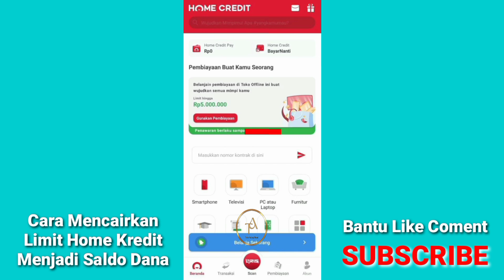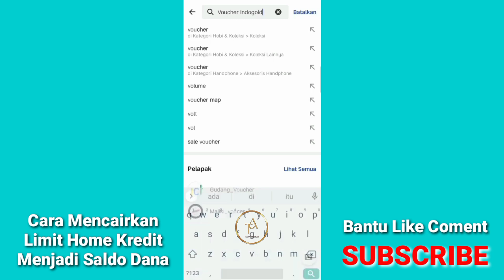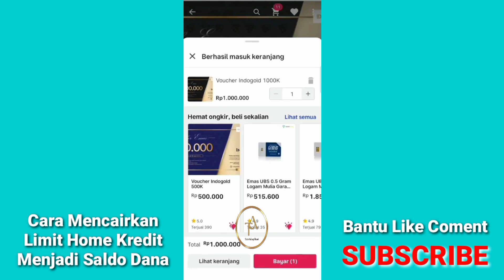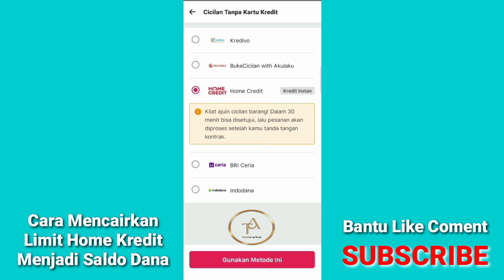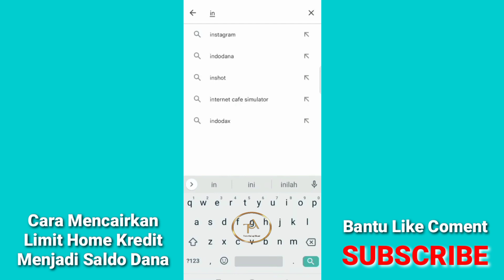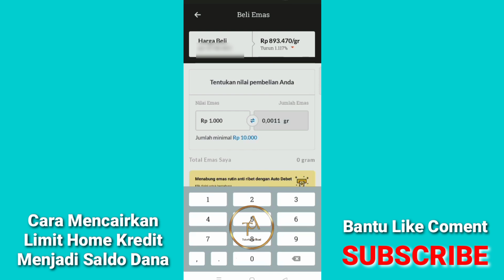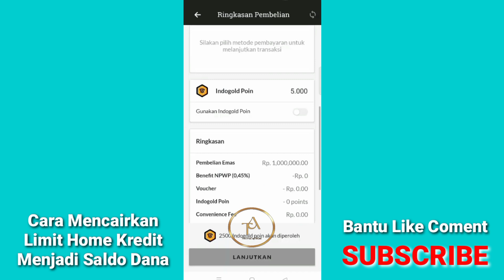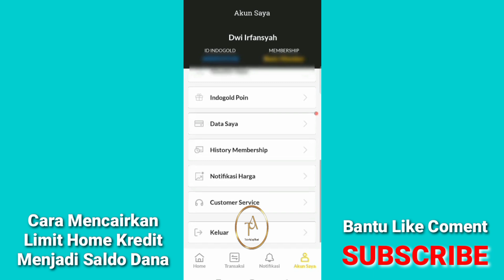Cara Mencairkan Limit Home Credit Jadi Saldo dana Terbaru 2024 | Cara Gestun Home Credit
Ok teman teman di video kali ini admin akan membahas gimana caranya mencairkan limit home credit jadi saldo dana. Bagi teman teman yang ingin mencairkan di home credit simak videonya sampai selesai...